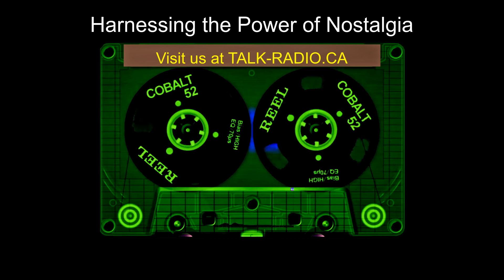Harnessing the Power of Nostalgia for Well-Being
In our special segment "Harnessing the Power of Nostalgia for Well-Being," we explore the profound impact of nostalgia, a universal and complex emotion experienced by people across ages and cultures. Contrary to its historical perception as a psychiatric disorder, nostalgia is now recognized for its positive contributions to mental health. It enhances social connectedness, self-continuity, and provides a sense of meaning. Studies have shown that nostalgia, induced by recalling past memories or listening to music, can make people feel more socially connected and strengthen their identity. Nostalgia serves as a psychological buffer during transitions and challenging times, helping individuals cope with uncertainty and stress. Furthermore, it inspires and motivates for the future, activating brain regions linked to self-reflection and memory. Savoring present moments creates positive future nostalgia, leading to greater optimism and well-being. This discussion highlights the importance of embracing nostalgia as a valuable psychological asset in our daily lives, offering insights into how it can be utilized to enhance our present and future well-being.